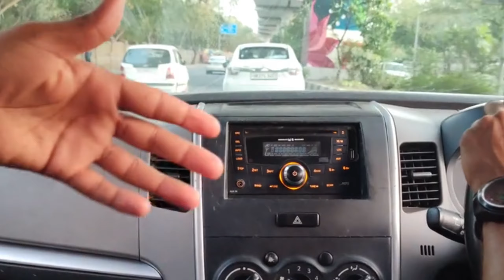Delhi to Gurugram by Road। Delhi to Gurgaon by Road। Nightout Part-1।Rakshit Tiwari। Rakshittiwari